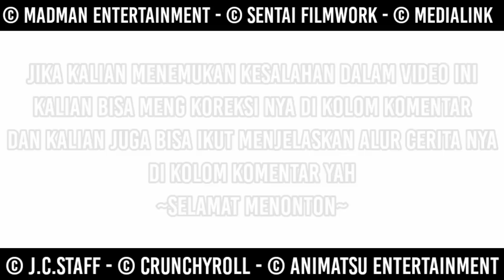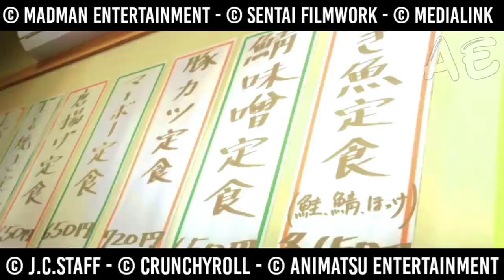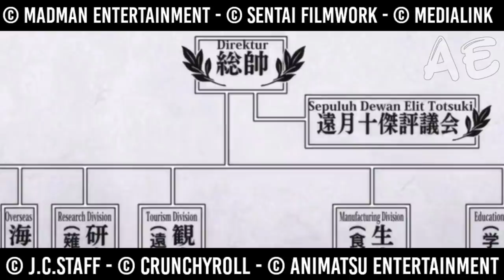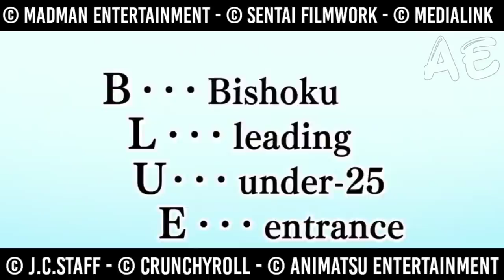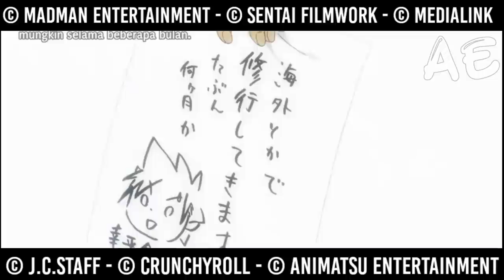ALUR CERITA ANIME Shokugeki No Souma/Food Wars Lengkap Dalam 85 Menit!!! - AWAL SAMPAI TAMAT!!!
Shokugeki No Souma menceritakan seorang anak remaja berusia 15 tahun yang tinggal bersama ayah nya yang bernama Yukihira Joichirou di sebuah kedai yang disebut kedai Yukihira, Souma dan ayah nya sangat suka sekali dengan dunia chef dan masakan, hingga di suatu ketika ayah nya tersebut menyuruh Souma untuk sekolah disebuah sekolah kuliner terkenal yang disebut Totsuki..
Bagaimana kelanjutan nya ? saksikan terus video ini sampai selesai.

Script By : ~ Padjar Ekayuna
Voice Over By : ~ Padjar Ekayuna
Edit By : ~ Padjar Ekayuna

~SELAMAT MENONTON~